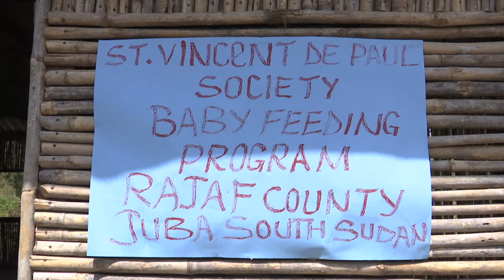UNMISS Head and Jubek Governor Discuss ways to build Peace and Security